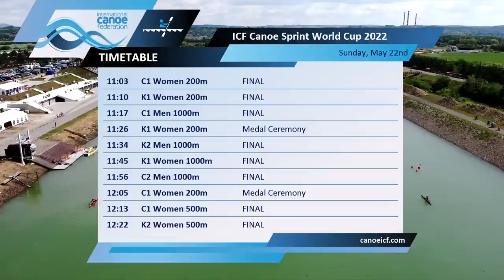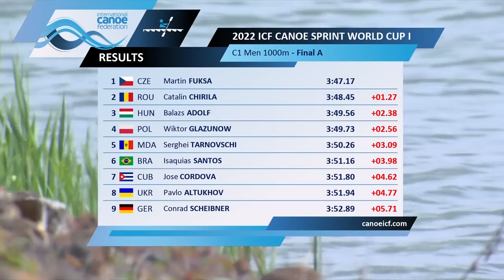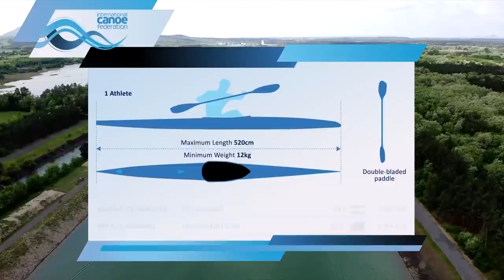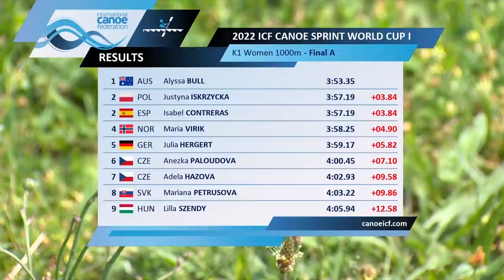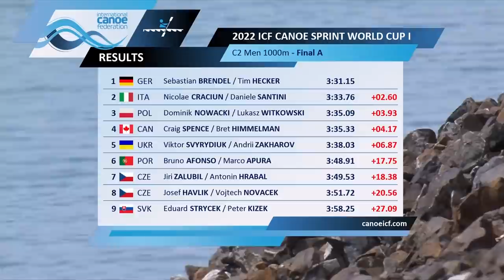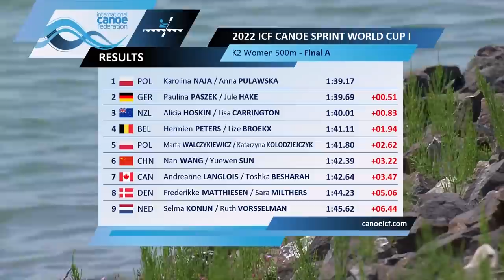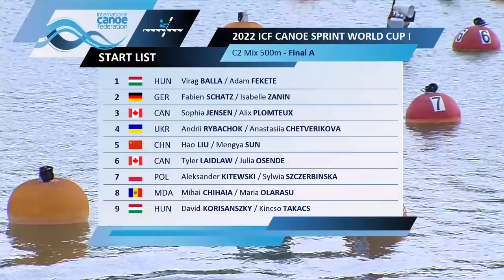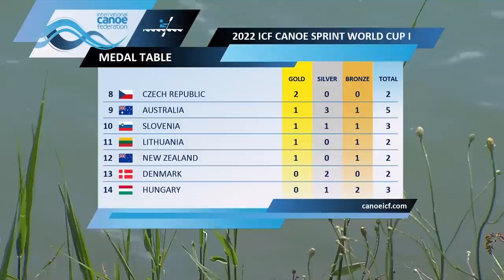2022 ICF Canoe-Kayak Sprint World Cup Racice Czech Republic / Day 3: Finals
2022 ICF Canoe Sprint World Cup 🌎🏆
20–22 May Racice Czech Republic 🗓️🇨🇿